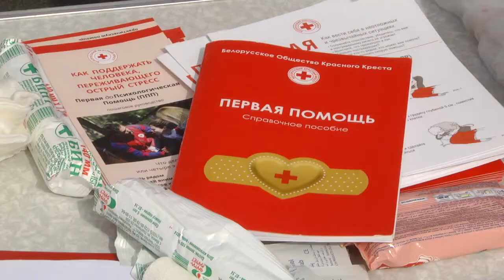Помощь на дороге